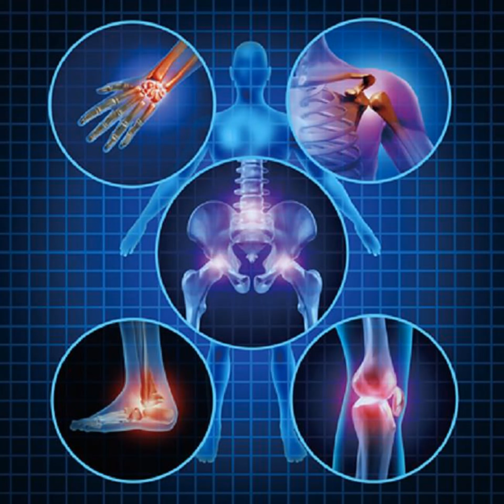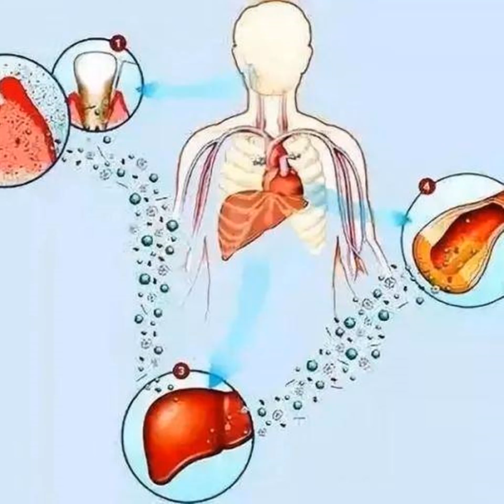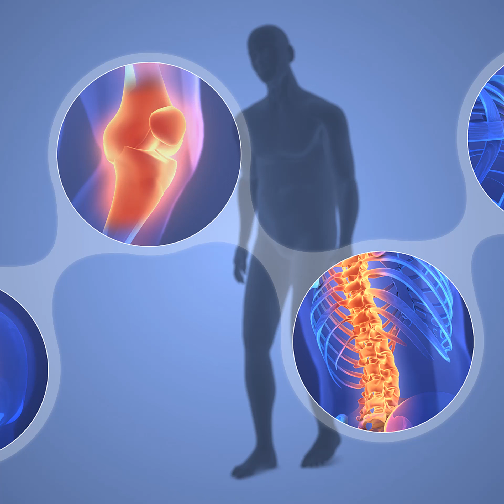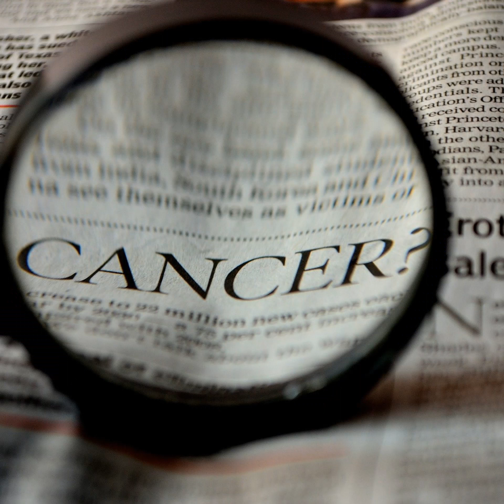身體慢性發炎 罹癌機率增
2022年4月1日

如果讓身體長期發炎，真的要特別注意了，事實上當細菌或病毒入侵時，免疫系統會啟動防禦機制，若發炎狀況一直存在，身體長期慢性發炎時，也會導致人加速老化，還會發生慢性疾病甚至是罹癌情況發生，醫師提醒飲食一定要注意，保持良好運動習慣。
台灣醫藥記者蔣志偉說：「一直以來華人飲食西化，有部分食物經過加工精製之後，可能會讓成分發生質變，尤其在日常飲食習慣當中，如果不均衡，就會促進發炎的情況。」
台灣陳姿樺醫師表示：「大家愛吃的甜點蛋糕，還有一些精緻的麵包等等，這些高糖分除了容易讓身體肥胖，造成糖尿病的風險增加之外，也會導致身體慢性發炎。」
食物引起發炎，專家建議最好降低攝取，像是精製糖、精緻麵粉製品、紅肉及加工肉類、反式脂肪酸、高油煎炸食物。
陳姿樺說：「習慣喝酒、抽菸的人，那這些因為尼古丁還有酒精，也會容易導致身體慢性發炎。」
蔣志偉說：「醫學研究報告顯示，每10位癌症病人當中，就有兩位不正當飲食，導致過度肥胖，酒精，與缺乏運動有密切的關聯。」
台灣腫瘤醫學醫師蔡瑞鴻表示：「菸、酒、以及嚼檳榔會對身體產生傷害，懷孕婦女吸二手菸之後，胎兒出生後可能成為先天性的癌症患者。」
台灣兒科醫師劉建宏補充：「含糖類的飲料，會增加我們的體重，在我們體重過度增加的情況之下，身體會產生三種變化，第一個是慢性發炎的反應，第二個是胰島素過度的分泌，第3個是肥胖細胞會釋放雌激素。以上這三種反應最終都將導致我們人體DNA的破壞，進而產生癌症風險的可能性。」
蔣志偉說：「發炎對人體來說，是一個正常的免疫機轉，如果身體長期處在一個反覆發炎的狀況之下，久了就會產生一些不好的細胞，最後不好的結果就是有可能會導致癌症，因此我們身體盡量還是要減少攝取，容易導致發炎的食物。」
劉建宏說：「酒精經過人體代謝之後會產生乙醛，一樣會對我們的DNA造成破壞。過度攝取酒精目前跟一些癌症有非常重要的關係，比如說肝癌，食道癌，大腸直腸癌，以及乳腺炎，所以也必須要特別的小心。」
蔣志偉說：「身體的發炎反應對人體來說是一種保護機制，譬如說像是細菌入侵的時候，身體就要有發炎反應，來對抗這個外來的細菌、病菌，但是身體如果產生慢性的發炎問題時候，可能對身體產生一些長期的損傷。」
台灣李純瑩醫師表示：「經常攝取油炸類的，或者是精緻、高糖或是加工等等這些食物的話，它容易對身體產生這個慢性的一個發炎反應。」
台灣李偉強醫師說：「抽菸喝酒這些東西，或者一些醃製品以我們腸胃科來看，這些東西很容易加重胃食道，肝臟它們的負擔，任何食物因為它不是天然食物，經過很多加工醃製以後，裡面可能很多化學成分，也有一些不是原來的一些自然的元素，這些東西到了我們身體之後，我們身體雖然有能力，去幫它慢慢化解掉，可是會加重我們器官負擔。」
醫師提醒千萬別讓自己身體長期處在一個反覆發炎狀況下，因為很有可能時間一久就會產生不好的細胞，也有可能會導致癌症，因此唯有減少攝取容易讓身體發炎食物，避免疾病找上門！